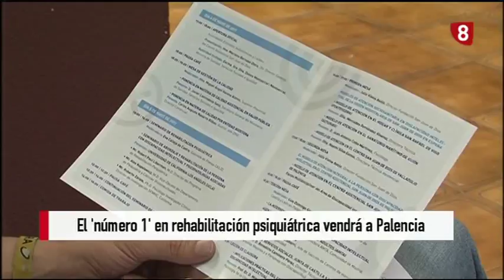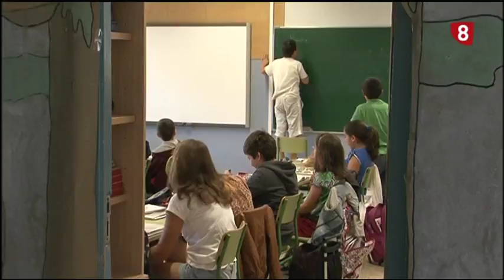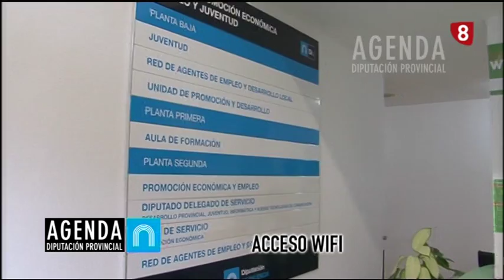Noticias 21:00h (2 Mayo 2017) La 8 Palencia RTVCyL